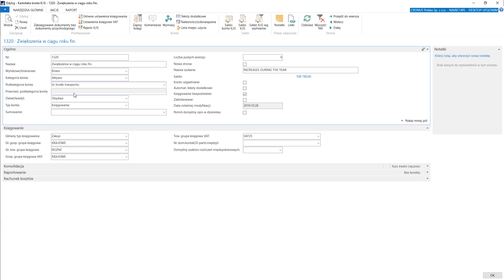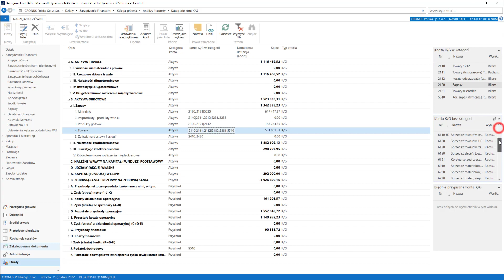2.7.8 Księga główna/ OMÓWIENIE KATEGORII KONT K/G - Dynamics Business Central PL / NAV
Kurs: Zarządzanie Finansami - Poziom zaawansowany
Dział: Księga główna - Kategorie kont K/G
Lekcja: Omówienie kategorii kont K/G

Przed nami setki filmów z serii:
1) Kurs: Zarządzanie Finansami - Podstawy
2) Kurs: Zarządzanie Finansami - Poziom zaawansowany
3) Kurs: Podstawy Navision
4) Kurs: Zakupy
5) Kurs: Sprzedaż